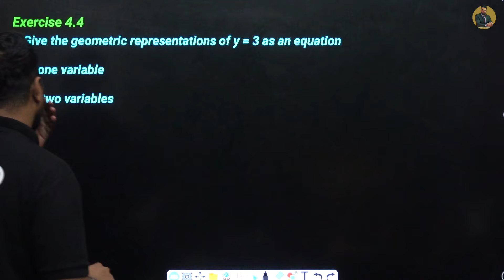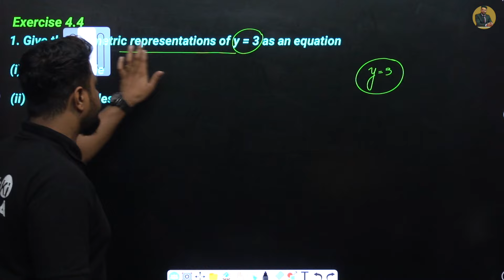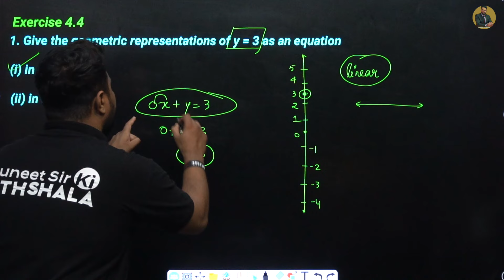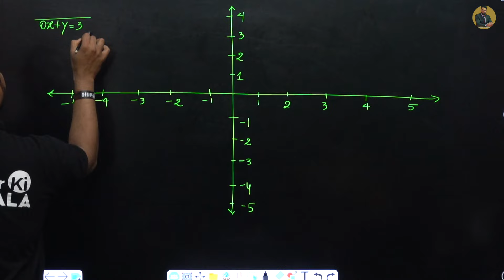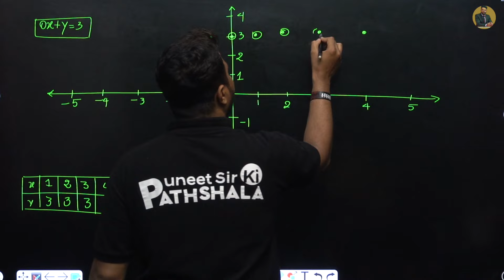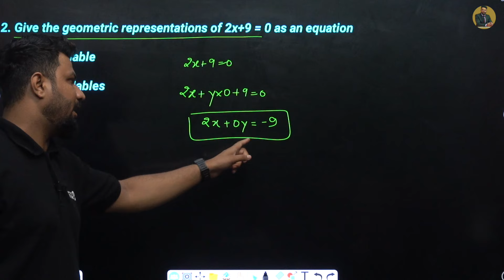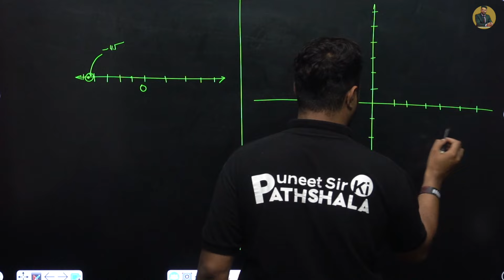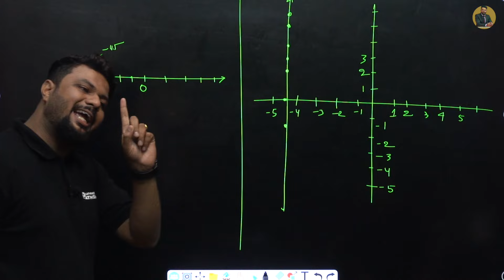class 9 maths chapter 4 linear equation in two variables | exercise 4.4 q. 1 and 2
PUNEET SIR KI PATHSHALA is an offline coaching by  the best teacher in bhopal and online YouTube channel focused on providing a good quality education through videos as per CBSE, ICSE and NCERT syllabus for PHYSICS and MATHEMATICS
 this video will give you the complete knowledge of class 9 maths chapter 4 linear equation in two variable

all the playlist of class 9

NCERT Solutions Class 9 Maths Chapter 4 Linear equation in two variable class 9 maths chapter 4 exercise 4.4 question 2 are provided here. These NCERT Solutions are created by PUNEET SIR KI PATHSHALA expert faculties to help students in the preparation for their second term exams. These expert faculties solve and provide the NCERT Solutions for Class 9 so that it would help students to solve the problems comfortably. They give a detailed and stepwise explanation of each answer to the problems given in the exercises in the NCERT textbook for Class 9.